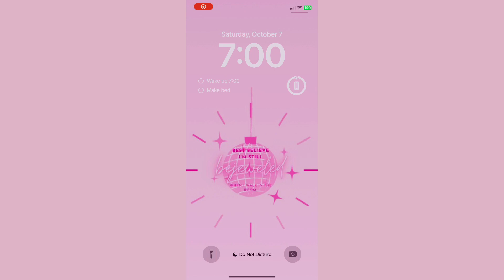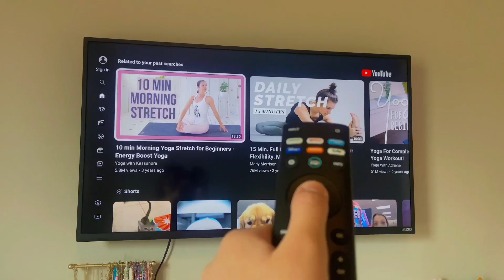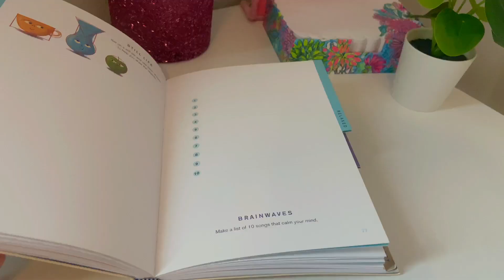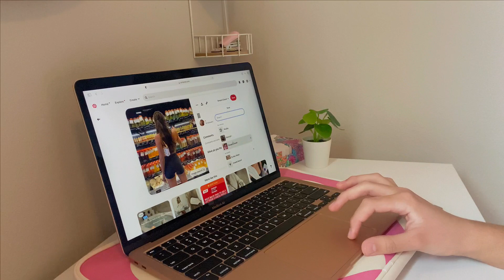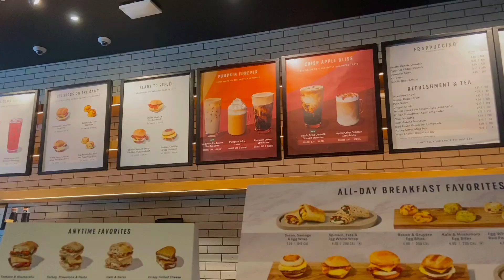Becoming ✨ That Girl ✨ for one day! *productive*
In this video I try to become that girl for 1 day! That girl is a Pinterest aesthetic lifestyle who is productive! I go to Starbucks, eat breakfast, stretch, do skincare, and so much more! Anyways enjoy the video!

About me:
I make preppy vlogs 🎥
My fav color is pink 💗
My birthday is august 28th 🎂
I can speak Spanish and English 💬
I have one dog 🐶

(ps I read all my comments)

XOXO, GL4MOURR